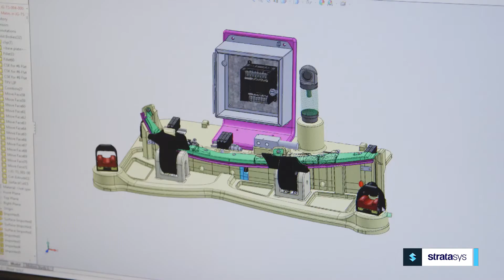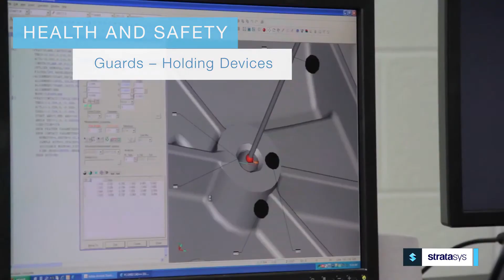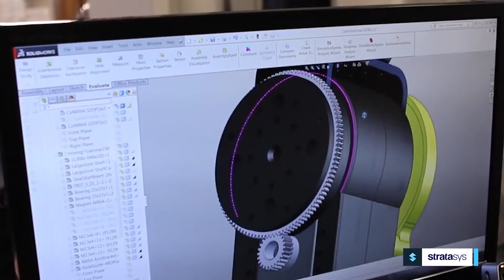3D Printing Manufacturing Aids & Tools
Manufacturers rely on highly customized manufacturing aids like jigs and fixtures to ensure quality, efficiency and worker safety. 3D printing streamlines and enhances the production of these tools, resulting in greater productivity and better ergonomics